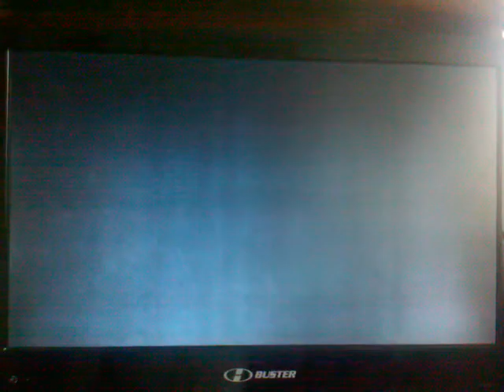shadowngun rodando n LG optimus 2x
shadowngun rodando no optimus 2x na tv hdmi